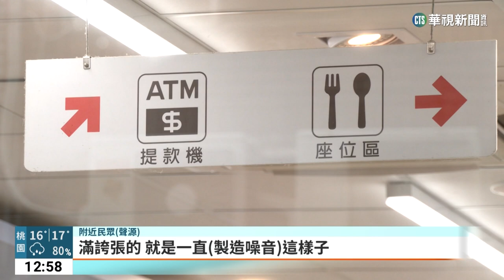離譜大冒險！ 青少年騎「微電車」直闖超商｜華視新聞 20230326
今(26)日凌晨一點多，新北市五股區有群青少年在玩真心話大冒險，輸家要騎「微型電動二輪車」進超商，沒想到騎士真的把車騎進店裡，還沒戴上安全帽。雖然這樣的離譜行為，目前無法可罰，但已經對超商造成困擾。但其實沒戴安全帽上路，是可以依照「道交法」開罰。